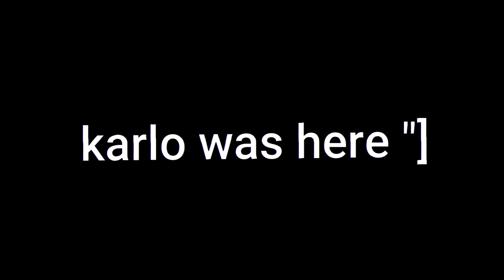Minecraft Montage 1v1 (60 Subcribers Special)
Hey everyone i'm Omar known as SourceXP,thanks for 60 Subscribers i have worked so hard on this Special hope you enjoy it and have a great day or night idk lol